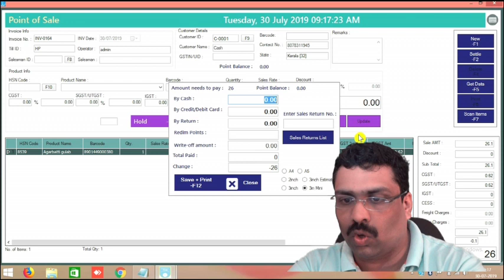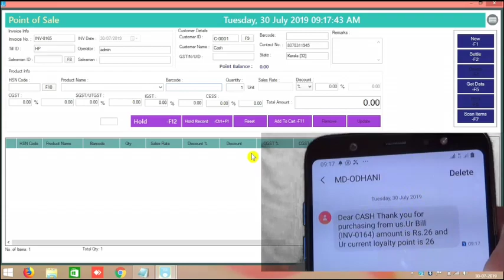Billing software how to send sms +91 Yes